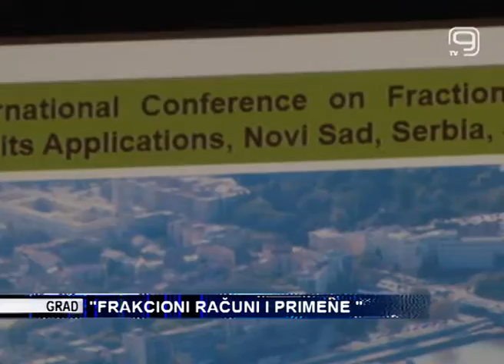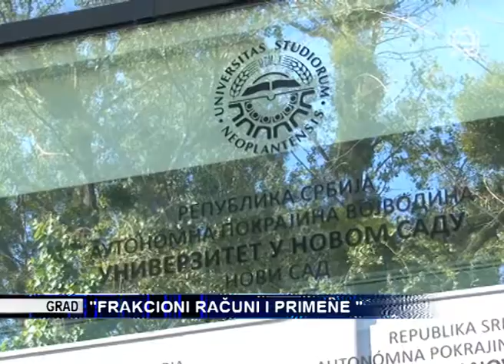TV KANAL 9, NOVI SAD: "FRAKCIONI RAČUNI I PRIMENE "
U centralnoj zgradi Univerziteta u Novom Sadu danas je otvorena 8. Međunarodna konferencija "Frakcioni računi i primene" koja je okupila eminentne stručnjake iz 27 zemalja širom sveta. Cilj je provera trenutnog stanja u ovoj oblasti, kao i uspostavljanje čvršće saradnje među učesnicima konferencije.